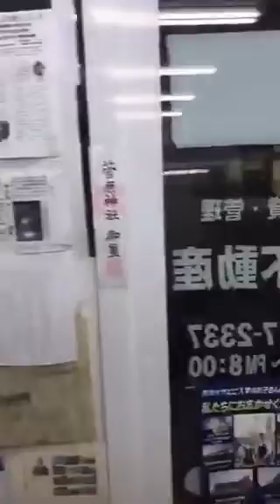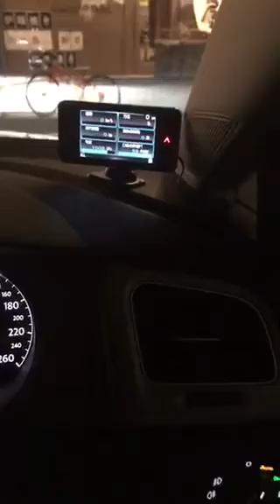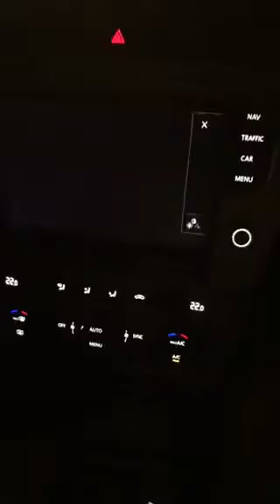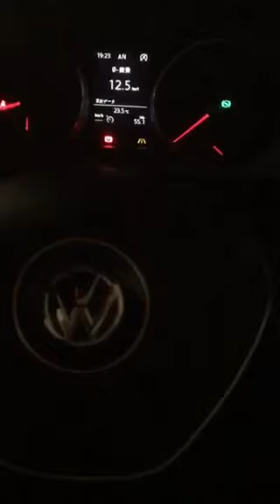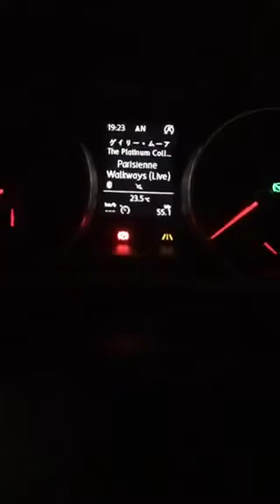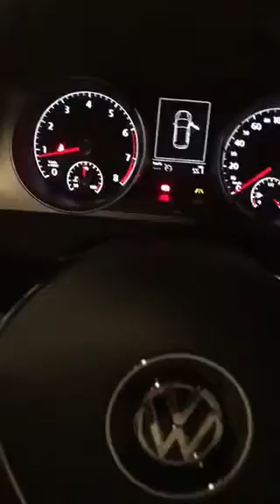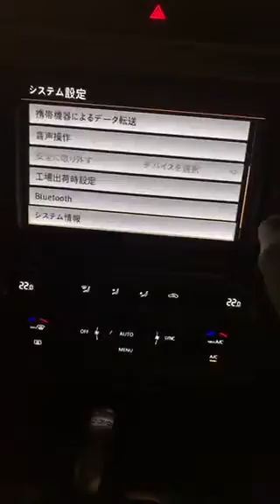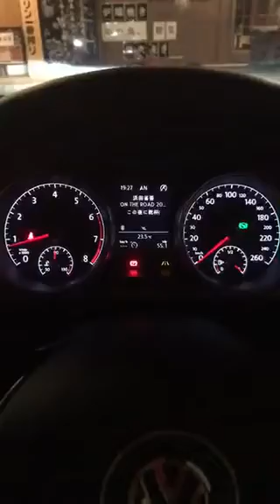フォルクスワーゲンゴルフ7納車9日目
納車されてから便利と感じたことについて